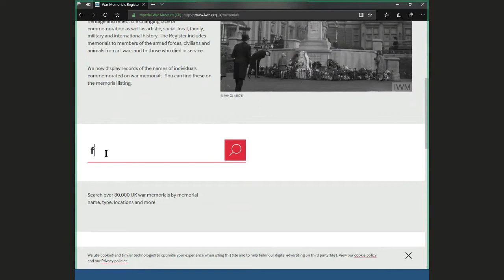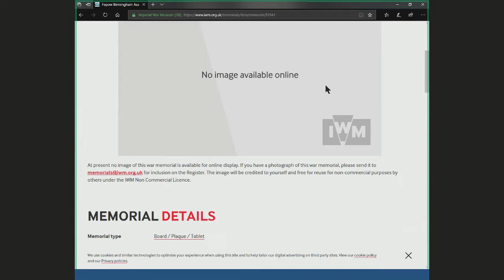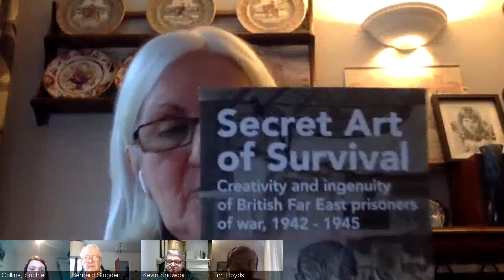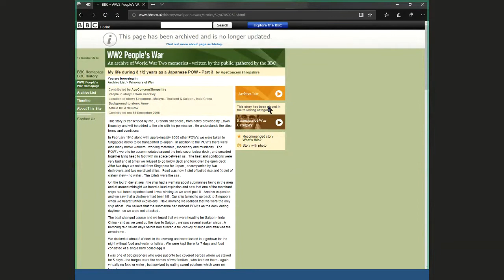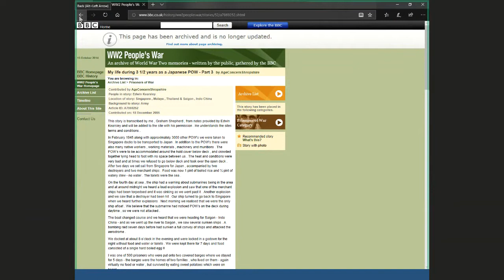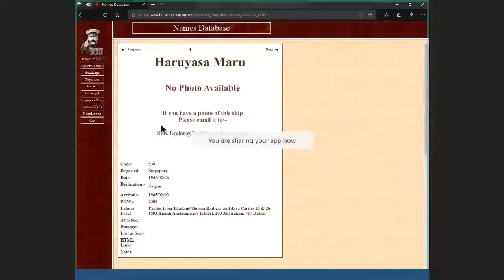2020 02 09 Meeting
The Topic is 'Leading up to VJ Day 75 - February in the Far East (1942-46)'